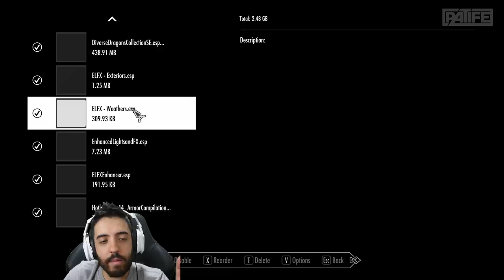TICOMIA NO SKYRIM? 😱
Começa hoje uma aventura que de tempos em tempos vai aparecer por aqui! Sem fim, só começo e meio! Pra nos divertirmos e fazermos trocadilhos! Ta rolando isso na live viu?

- Máquina Gamer
GeForce RTX 2080 TI
I9 9900k
32 GB Ram XPG Adata

Odyssey Z
GeForce GTX 1060
i7 8750
24 GB de RAM

É nóixx!